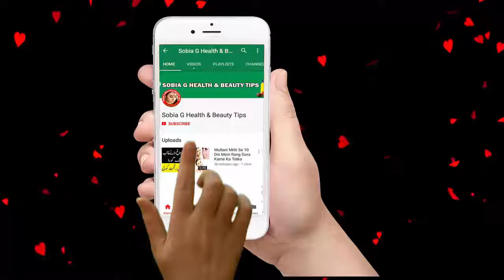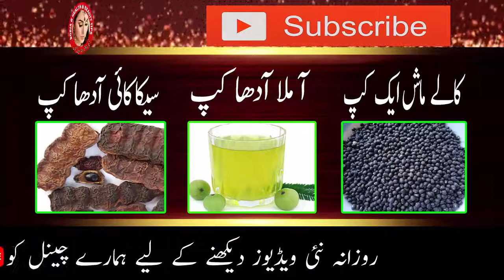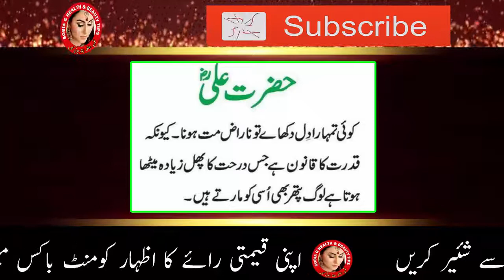Long and Thick Hair Tips in Urdu Baal Lambe Karne ki Tips in Urdu | Sobia G Health & Beauty Tips